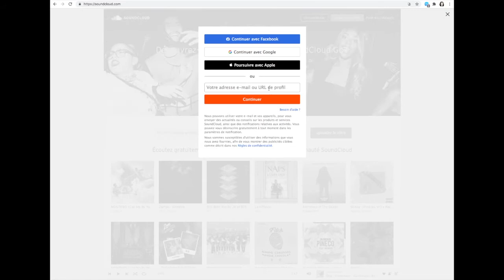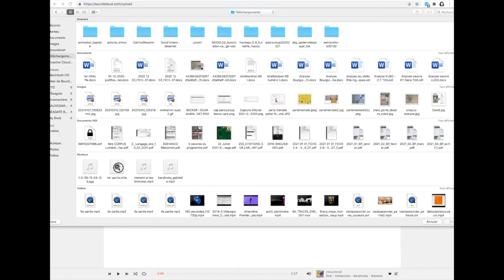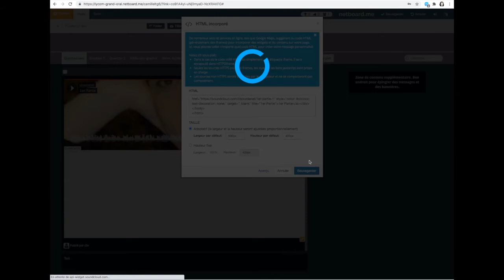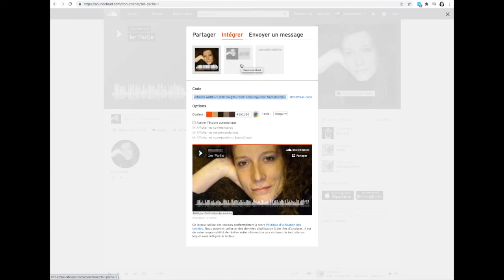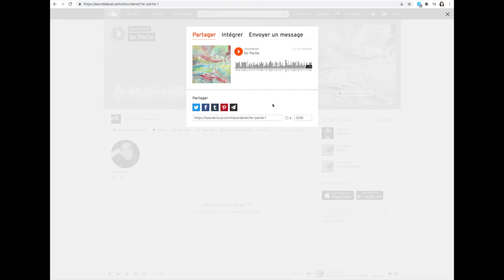tuto netboard fichier audio